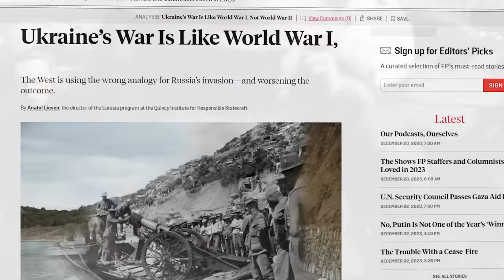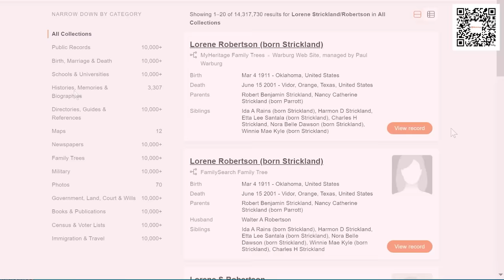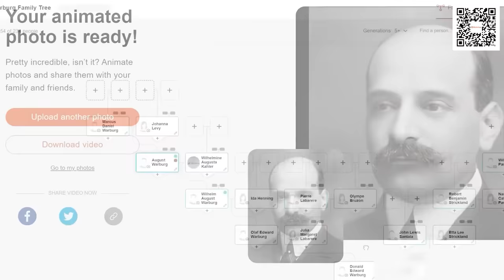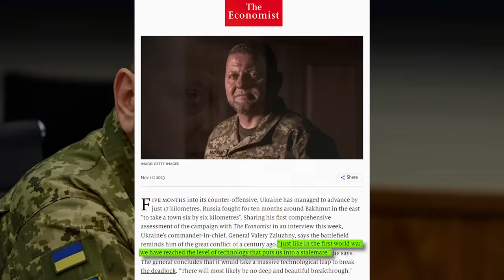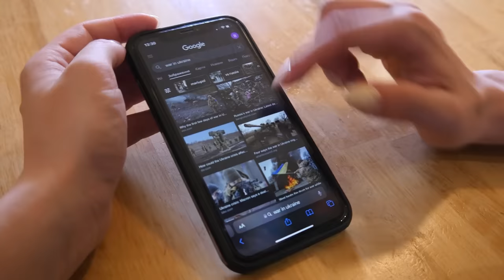Why The Ukraine War Isn't Actually a Stalemate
Many media outlets have described the war in Ukraine as a stalemate. But is this actually true?

In this video, we examine the actual situation on the frontline, and weave in some context about narratives Russia is trying to push about the war - and why. We find that Vladimir Putin is very motivated for the west to believe that the Ukraine War is a stalemate, but that in reality, the situation is far more complex, and far less hopeless than some have made it seem.

*Selected Sources:*
Don't have time to read? Turn any source into audio with Speechify

For unbiased coverage of the Ukraine War, be sure

Ukrainian commander in chief says the war is NOT a stalemate

Original Ukrainian commander in chief's essay. Ukraine needs more technology to defeat Russia quickly